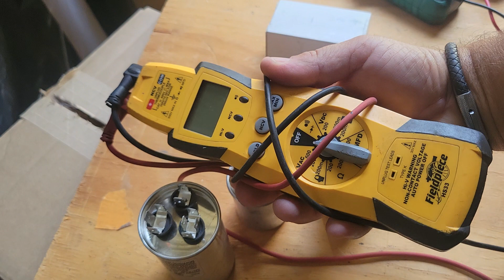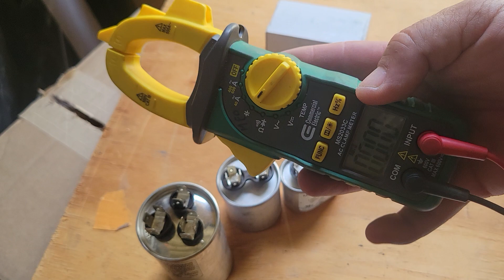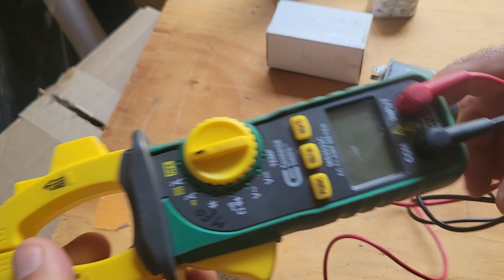Como probar capacitores de aire acondicionado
Ahorrate mucho dimero probando tu aire acondicionado tu mismo. El problema mas comun de los aires o calefacciónes son los capacitores. Con este video te enseño como como probarlo tu mismo. Pero tambien si te dedicas a mantenimiento o handyman esto te sirve de mucho.

Este multimetro recomiendo para uso de hogar
Este recomiendo para uso mas constante y profesional